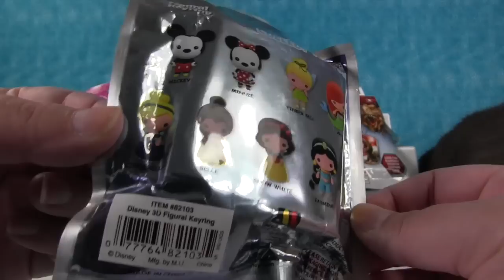Paul Vs Shannon Mystery Blind Bag Picks Disney Tsum MLP Mashems Opening | PSToyReviews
Join us for the next episode of Mystery Blind Bag Picks.  Paul & Shannon are going to randomly pull toys out of the bin with their eyes closed.  See who pulls the best toys.  Vote for Paul or Shannon in the comments.

paulandshannonstoyreviews @ nc.rr.com